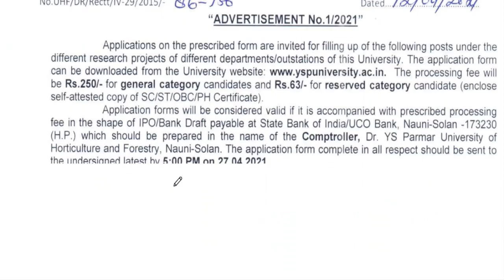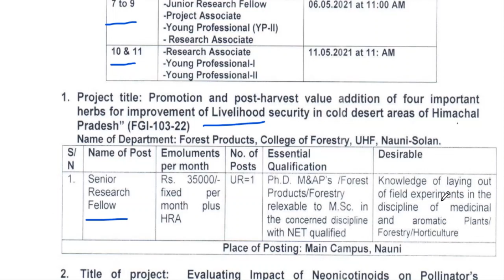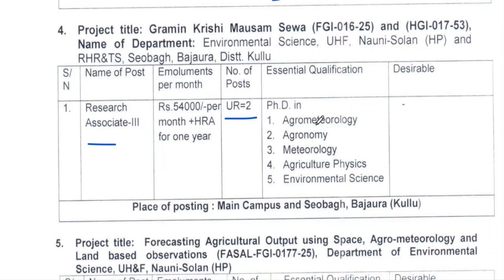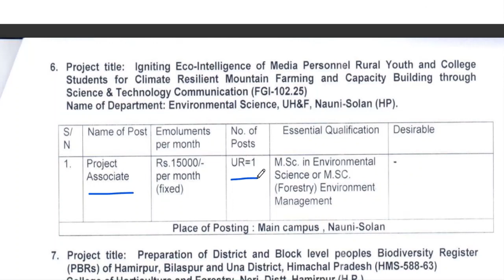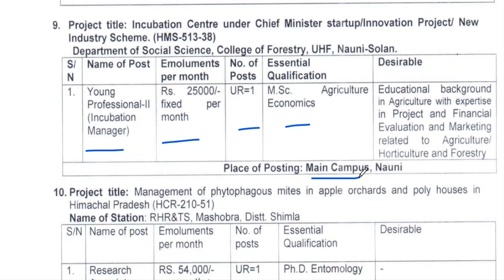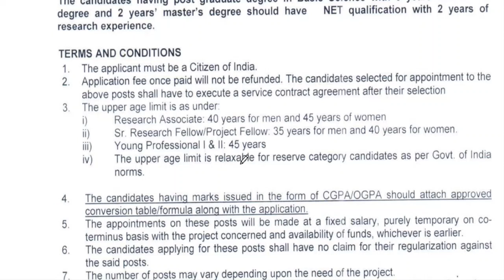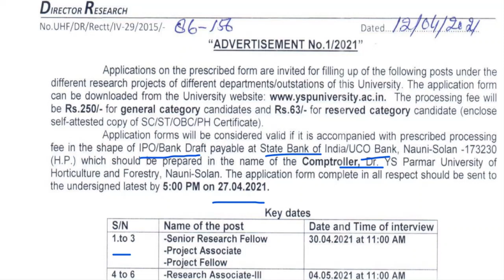HP Govt Jobs 2021 | YSP University Recruitment 2021 | Apply Now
hppsc syllabus